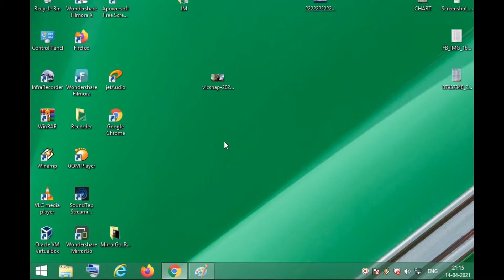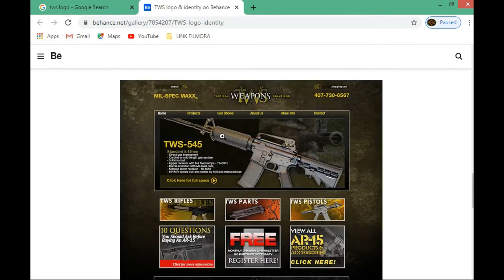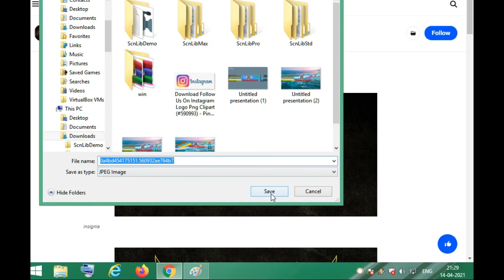LOGO KAISE BONAYE 2021 HOW TO MAKE A LOGO 2021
Hi
    I Am Tapan raj   wellcome to your channel  TECHNICAL WITH SOCIAL

                          Friend is video me uplogoko botya hu ki youtube channel ke lea  ek atcha sa logo kaise bonaye

online logo kaise bonaye
online logo kaise bonaye 2021
mobile se logo kaise bonaye
computer se logo kaise bonaye
logo bonaye 1 minute me
logo design
logo editing
logo maker
logo bonana sekhe
logo banaye
logo banaye kaise
apna logo banaye
3d logo kaise banaye